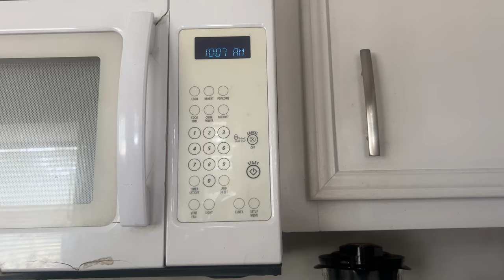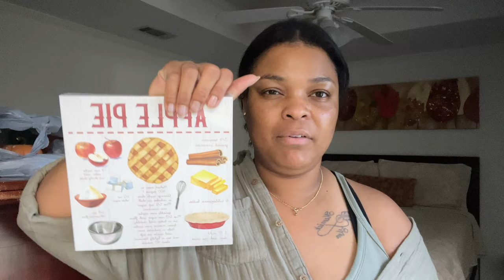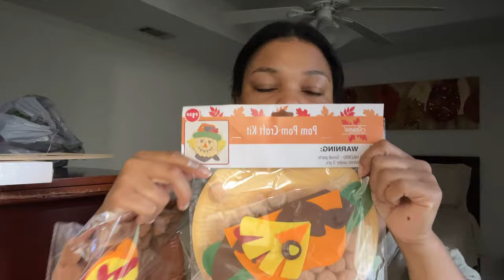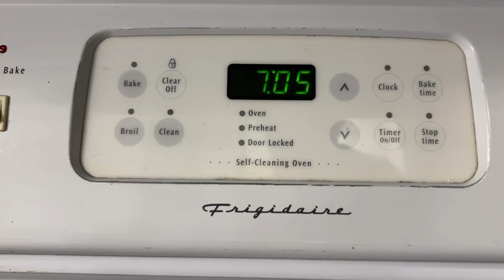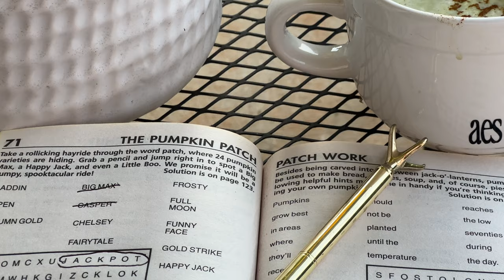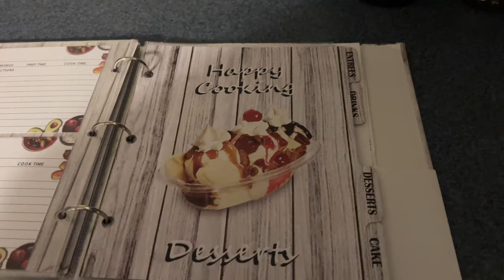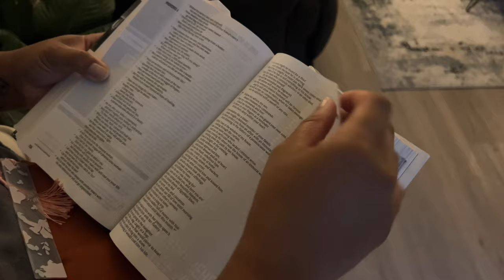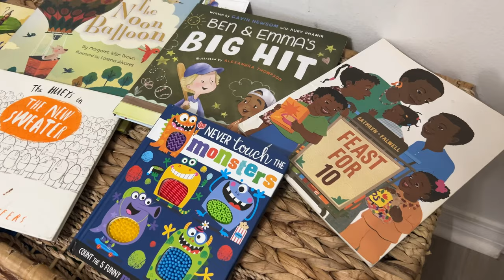cozy week in my life ☕️ | decorating for fall, decor haul, honest chats, cozy baking, fall haircut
xx, B.
wanna skip around?!
00:00 hi friends
00:23 mom morning
04:50 decor haul
08:15 slow morning
09:56 fall haircut + wedding shower
10:48 sunday things+ hair update
14:55 lets decorate
15:55 baking
18:36 closet organization
19:07 honest chats
25:29 more organizing
25:55 fall mood